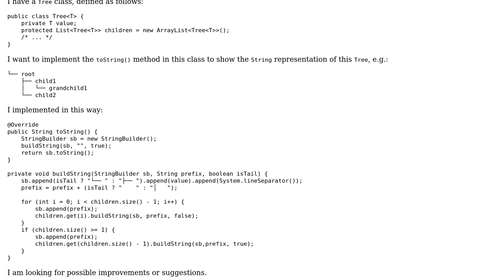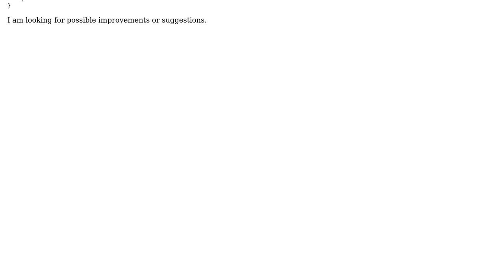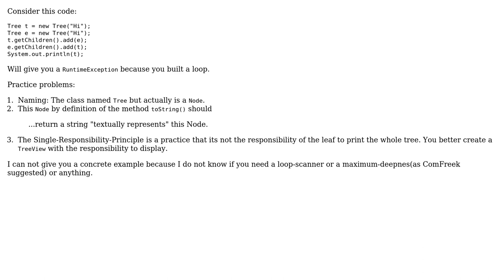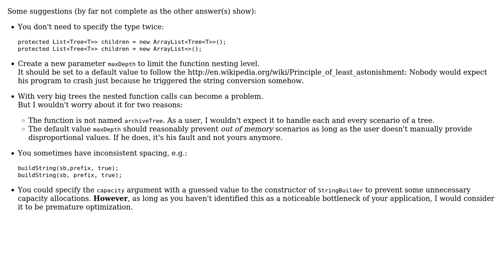Code Review: String representation of Tree (2 Solutions!!)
Code Review: String representation of Tree

With thanks & praise to God, and with thanks to the many people who have made this project possible! | Content (except music & images) licensed under CC BY-SA | Music | Images & others | With thanks to user Kao user janos user h.j.k. user Grim user ComFreek and the Stack Exchange Network Trademarks are property of their respective owners. You are responsible for your own actions.